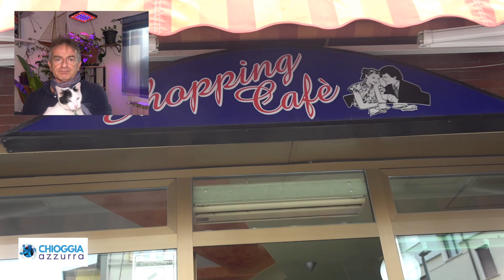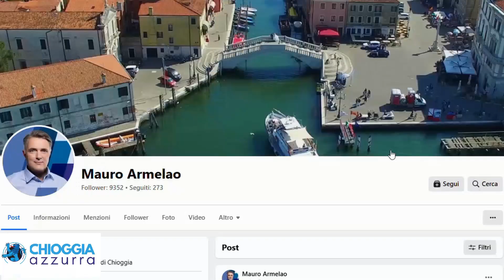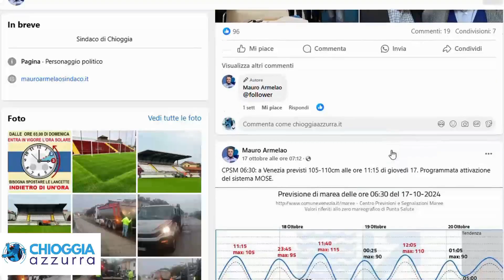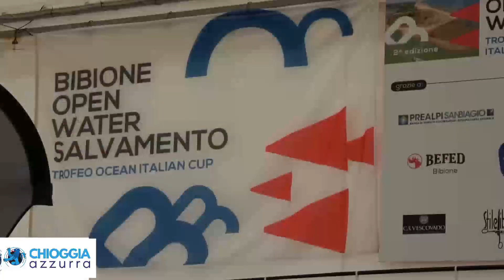TG AZZURRA, Le notizie di oggi, domenica 27 ottobre 2024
CHIOGGIA AL SUMMIT DEL MARE A BIBIONE A PARLARE DI LAVORO

NOTTE DA LADRI: DUE SPACCATE E UN BAR VANDALIZZATO Purtroppo, raccontare queste cronache sta diventando veramente pesante. È sconfortante vedere le forze dell'ordine quasi impotenti di fronte a una cittadinanza allibita. Nella notte tra sabato e domenica, ben tre attività sono..

"CASUALITÀ O CENSURA? INFORMAZIONE O PROPAGANDA? IL CONFRONTO È A RISCHIO A CHIOGGIA? - Il consigliere comunale del PD, Montanariello presenta un’interrogazione al consiglio comunale riguardante il rapporto interlocutorio tra pubblico e istituzioni.
La trasparenza di tale rapporto, secondo il consigliere, è ora molto soggettiva.
La segnalazione sembra arrivare proprio dai cittadini che affermano che sulle pagine social dei sindaco e amministratori ..."

LA PROTEZIONE CIVILE DEL VENETO, UN ESEMPIO PER L'ITALIA